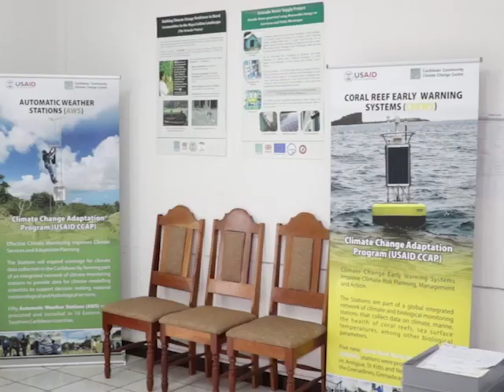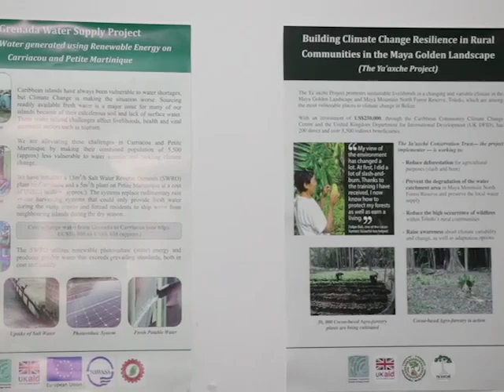Dr. Kenrick Leslie to be Honored in a Virtual Farewell Ceremony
Back in January of this year, we reported on the retirement of Doctor Kenrick Leslie from the Caribbean Community Climate Change Center.  Doctor Leslie has been serving as the executive director at the regional entity since 2004 until he retired at the start of this year.  This Wednesday, Leslie will be honored with a virtual farewell ceremony that will see the participation of regional dignitaries, as well as CARICOM executives.  During Leslie’s tenure, he achieved a number of milestones that have helped to champion the region’s response to climate change.  Today, Doctor Colin Young, the new executive director of the Five-Cs, and Leslie’s successor, spoke with the media about some of Leslie’s accomplishments through center.